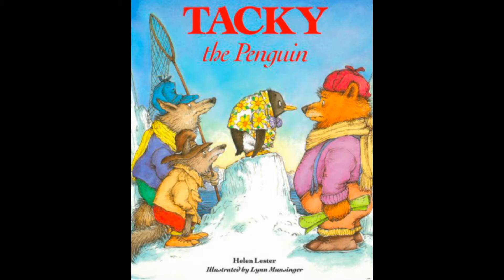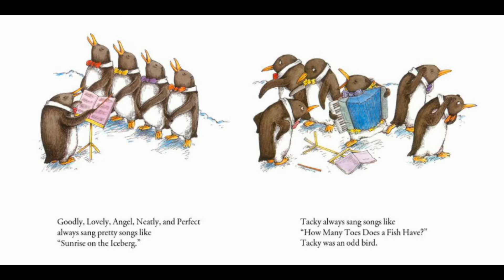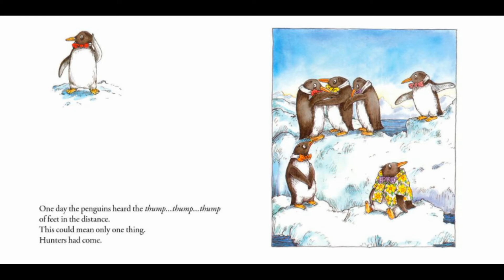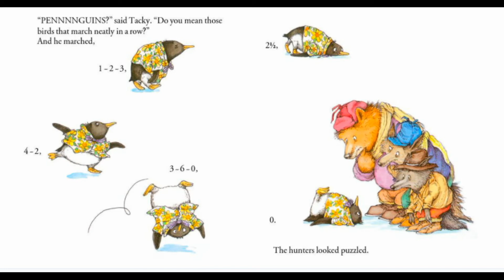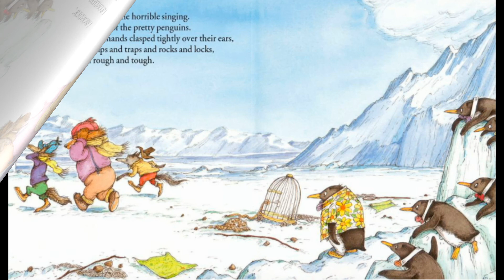Tacky the Penguin | Book Nook Story Time (Read Aloud)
Miss Caitlin reads Tacky the Penguin by Helen Lester, illustrated by Lynn Munsinger.